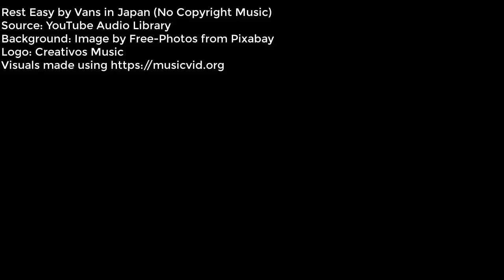Rest Easy by Vans in Japan (No Copyright Music) 🎧🎧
Source: YouTube Audio Library
Background: Image by Free-Photos from Pixabay
Logo: Creativos Music